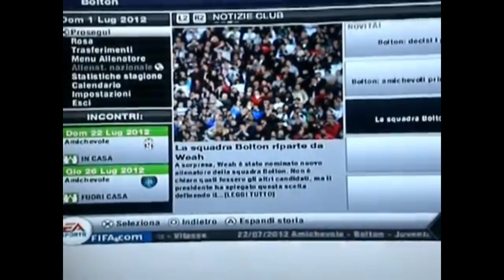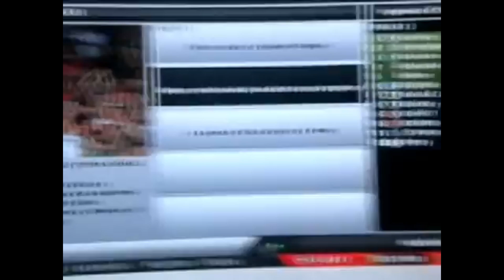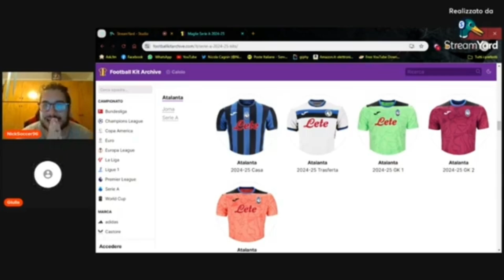SPECIALE 1000 ISCRITTI: VIAGGIO NEL MIO CANALE🥲 GRAZIE 1000 ANCORA A TUTTI ❤️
Un viaggio, dai primi momenti con i mezzi a disposizione, fino ai giorni nostri, alcuni momenti salienti del mio viaggio qui su youtube fino ad arrivare alla prima tappa i 1000 iscritti, per cui ringrazio tantissime persone , alcune che hanno collaborato con me e le tante altre che c'erano e ci sono anche solo per schiacciare il tasto like, quello iscriviti e per lasciare un commento. ANDIAMO AVANTI FORTI INSIEME. ❤️ SPECIALE1000ISCRITTI 1000subscriber nicksoccer96 @ilmustang5035 @themanofthesports @kundispa2.018 @Dungeon_Keepers qui tutti i video completi